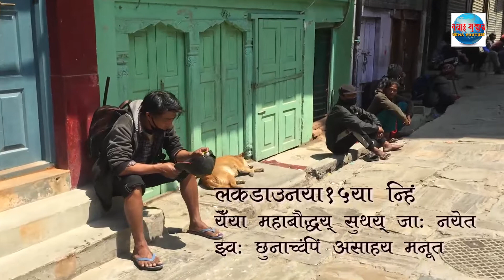कोरना हःगु बेहाल – छछाः जा नयेत पियाच्वपिं मनूत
लकडाउनया इलय् येँमनपा २७ वडा थःनिं झिन्हू न्ह्यः निसें असाहय मनूतयत जाः नकाः राहत बियाच्वंगु दु